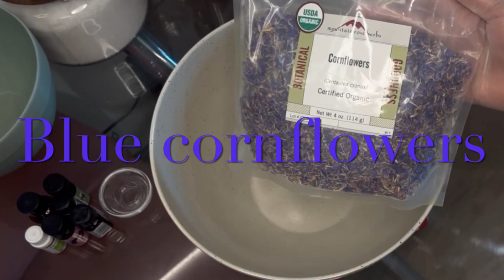DIY Relaxing Bath Tea: Easy bath Soak for Stress Relief#beauty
Dive into the art of relaxation with our latest video, "Brewing Serenity: Crafting the Perfect Relaxing Bath Tea." Discover how to create a blissful bath experience using nature's finest herbs, each selected for their unique benefits for both body and mind.

Ingredients & Benefits:

Blue Cornflowers: Soothes tired eyes and reduces puffiness.
Lavender: Calms the mind and gently cleanses the skin.
Sage: Rejuvenates the skin with its powerful antioxidants.
Hibiscus: Known as the 'Botox plant,' it exfoliates and brightens the skin.
Rose Petals: Hydrates and tones the skin, uplifting the mood.
Safflowers: Improves skin texture and promotes elasticity.
Chamomile Flowers: Soothes sensitive skin and reduces redness.
Pink Himalayan Salt: Detoxifies and relaxes muscles.
Dead Sea Salt: Hydrates the skin and aids in detoxification.

Join us as we guide you through each step of creating this soothing bath tea, perfect for unwinding after a long day. Your journey to tranquility starts here.